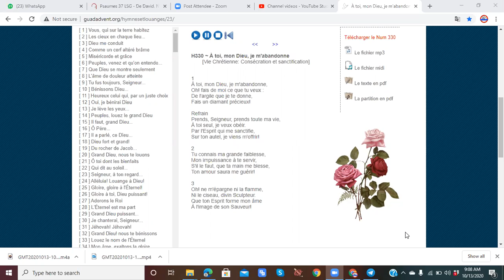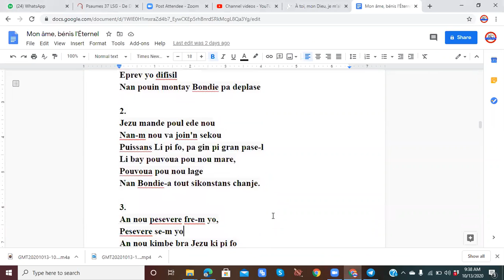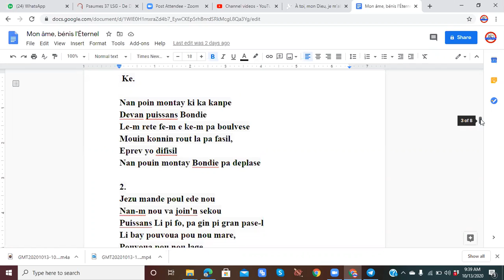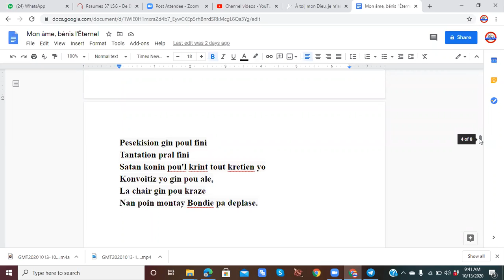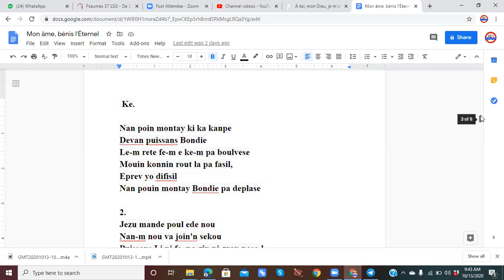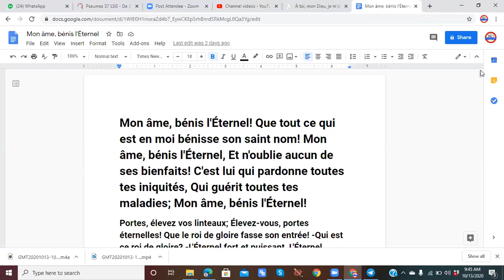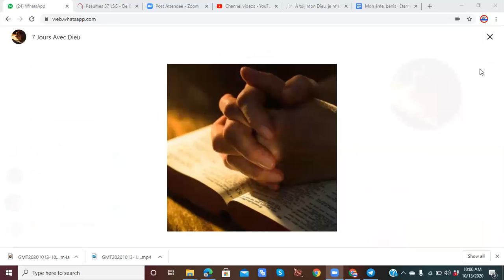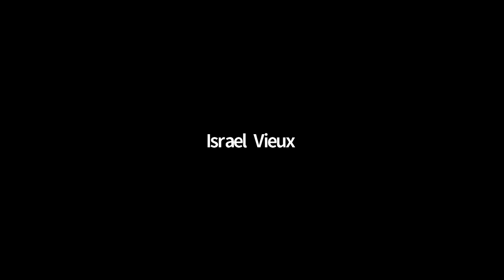7 Jours Avec Dieu 3ieme jour pt2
7 jours avec Dieu: Confiance en la Bonte de Dieu
Priere 9am